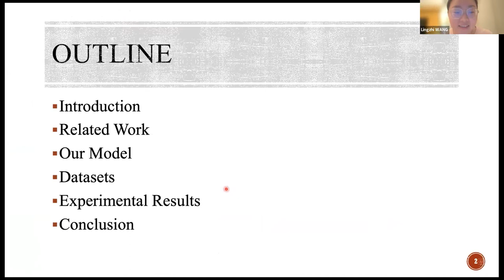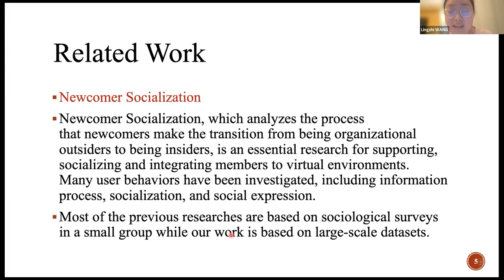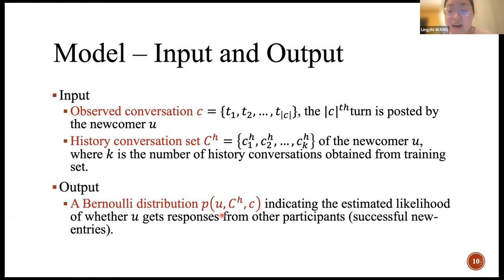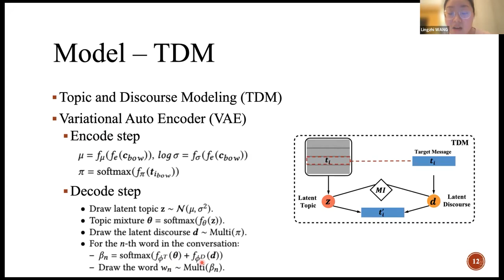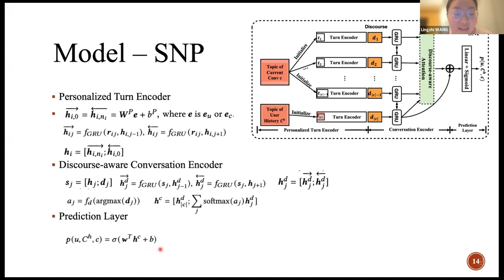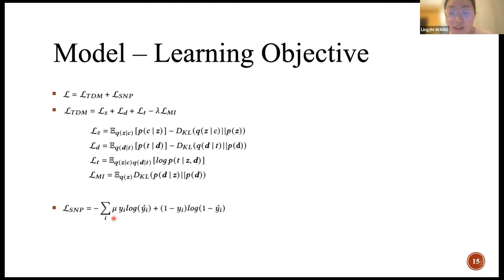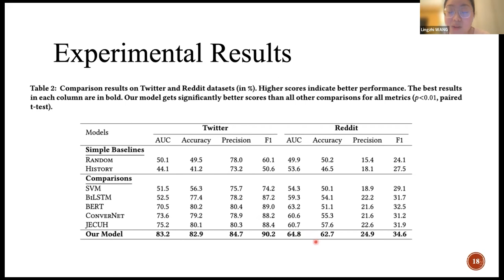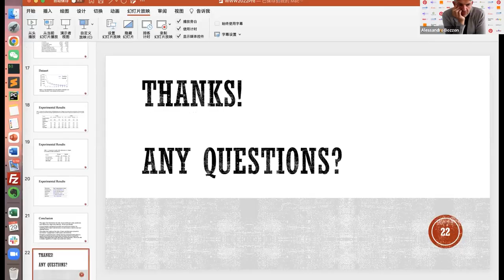Successful New-entry Prediction for Multi-Party Online Conversations via Latent Topics Modeling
Social Web: Online communities and user-generated content

Lingzhi Wang, Jing Li, Xingshan Zeng and Kam-Fai Wong:
Successful New-entry Prediction for Multi-Party Online Conversations via Latent Topics and Discourse Modeling